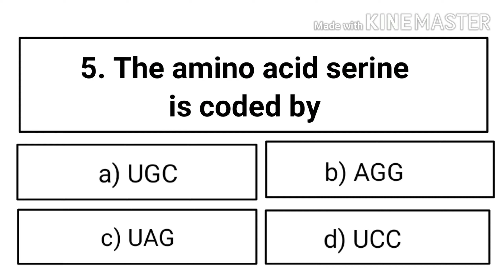NEET Crash Course / part - 4 / Molecular basis of Inheritance / ZOOLOGY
ZOOLOGY
Molecular basis of Inheritance
Questions and answers of this quiz 👇👇👇